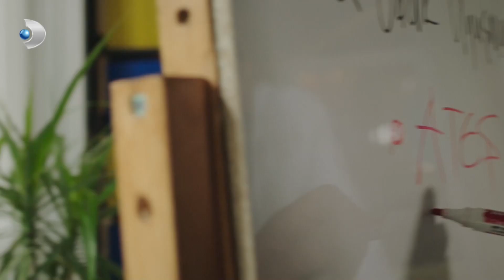Ateş'i Aşka İnandıran Vaka | Hekimoğlu Özel Klip